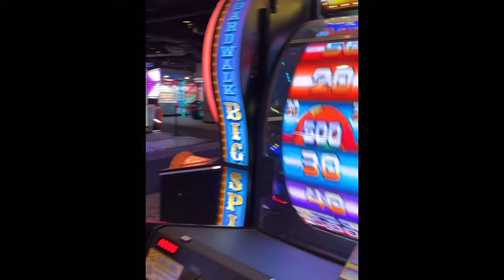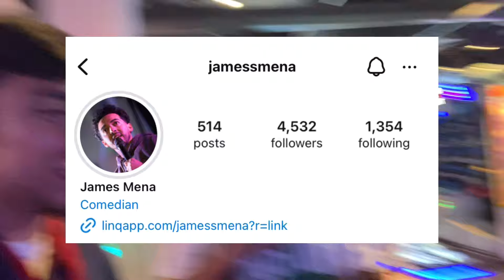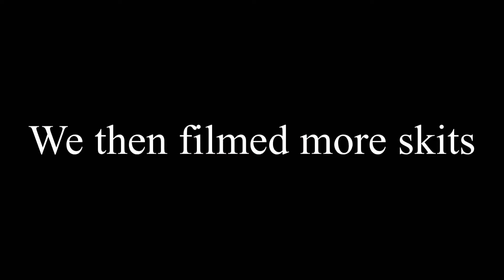Round1 Fat guy caught tweaking on the dance floor (COPS CALLED!) Ft.@ELGORDOMAMON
Follow all of our social medias (including mine